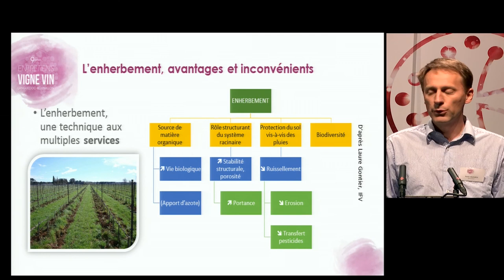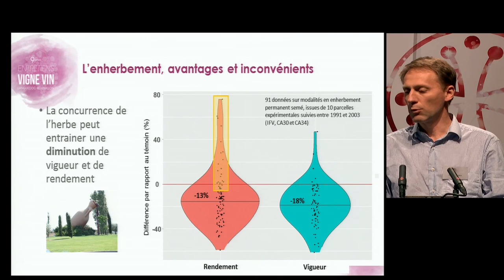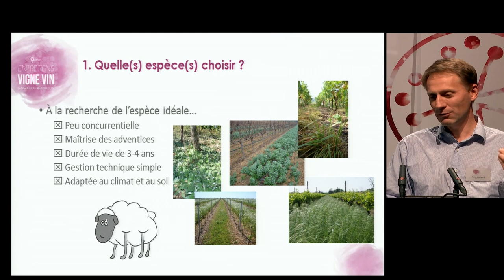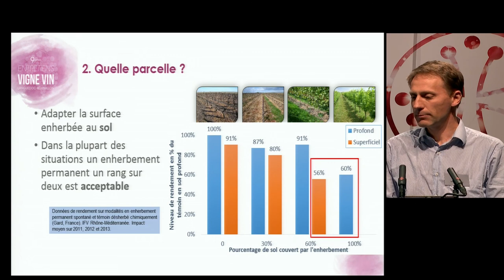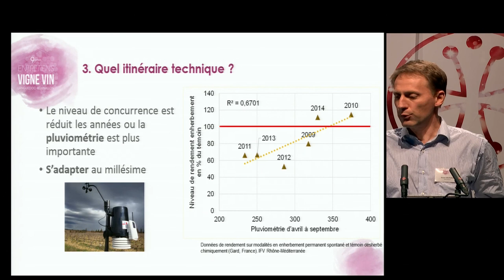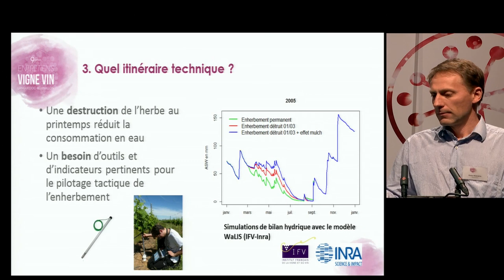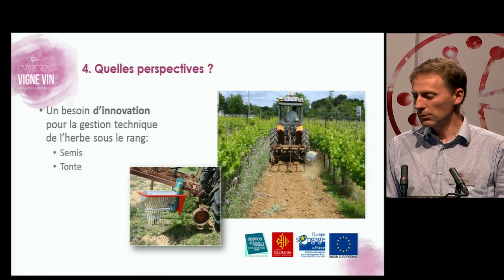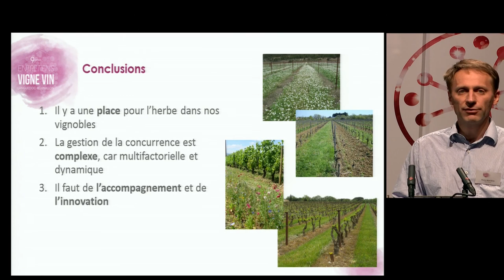10- Xavier DELPUECH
L’enherbement du vignoble : quels impacts et piste de recherche, par Xavier DELPUECH, IFV.
9e Entretiens Vigne Vin Languedoc-Roussillon du 24 Janvier 2018 au Théâtre de Narbonne sur le thème : Changement d’époque pour la viticulture du Languedoc en Occitanie. Réflexions sur les perspectives, les opportunités et les indispensables adaptations.
Colloque organisé par l'IFV, le CIVL et les Laboratoires Dubernet.